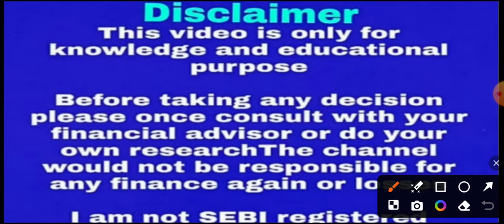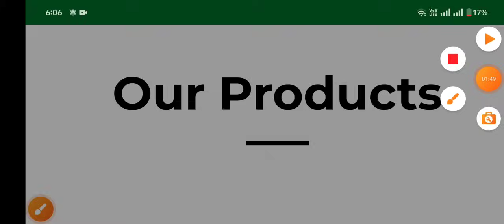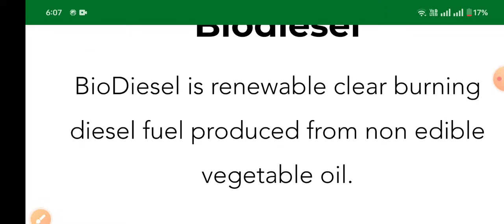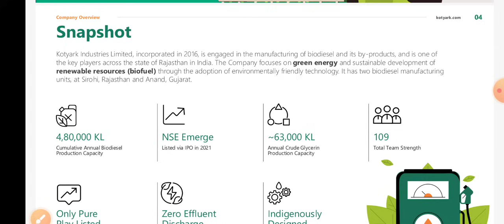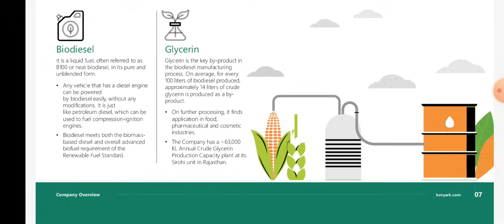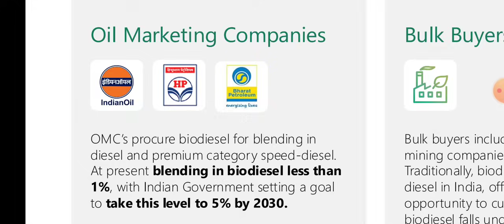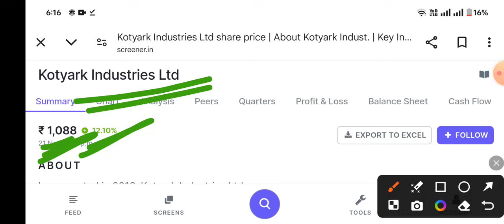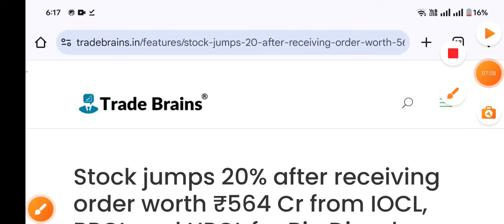मिल गया असली मल्टीबैगर stock खबर ऐसी delivery खत्म Kotyark Industries Ltd